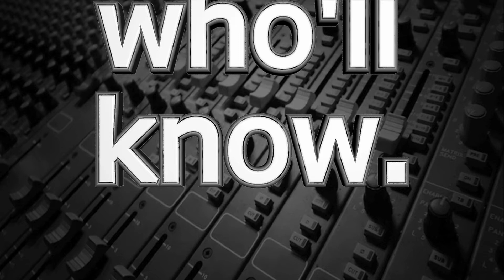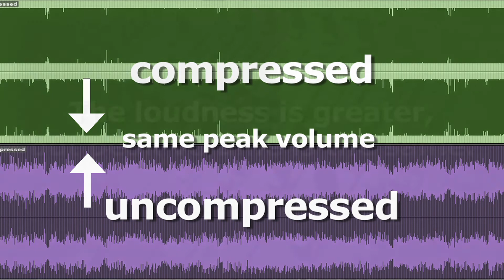K-Weighting and True Peak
Many people think that loudness and volume are synonyms, since there's usually a direct relationship between the two.  However, loudness is subjective.
Since television viewers all over the world have complained about the loudness of commercials, the broadcaster's International Telecommunications Union has proposed new standards to make loudness more measurable.
As opposed to volume units (VU) that are the standard for analog volume or decibels full scale (dBFS) that are the standard for digital volume, K-Weighting, expressed as LKFS (loudness K-Weighted full scale), has been proposed as a possible standard for loudness.  Here, one loudness unit would equal one dB.
K-Weighting is based on perceived loudness.  For example, recordings made with more presence due to good microphone placement, or recordings having more mid-range frequencies (the easiest for humans to hear), or those with more dynamic compression, so that the average volume is higher, even though the peak volume hasn't increased, are perceived as louder than other recordings at the same volume levels.
To better measure loudness, a gate stops the meter when the level falls below -10 loudness units, so that those levels don't pull down the average.
True-peak is an algorithm developed by TC Electronic, that measures not only the actual samples, but also the peaks between the samples.  The proposed standard is to have peaks at -24 LKFS, using the gated meter with the True-Peak algorithm, so that the loudness playing field will be leveled for everyone.